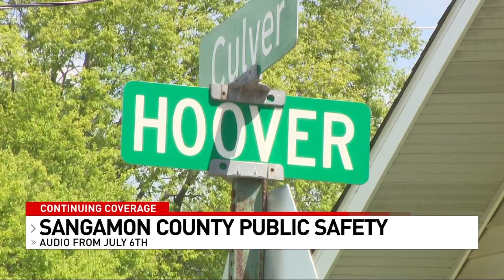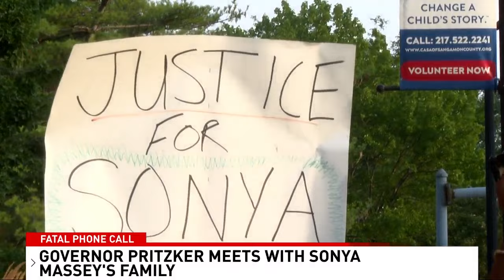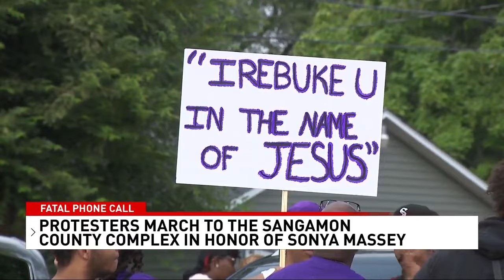Everything we know about the murder of Sonya Massey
This is a compilation of the coverage we have so far on the Sonya Massey murder case, from the night she was shot in her own home to now.